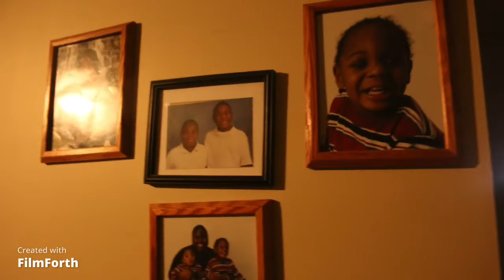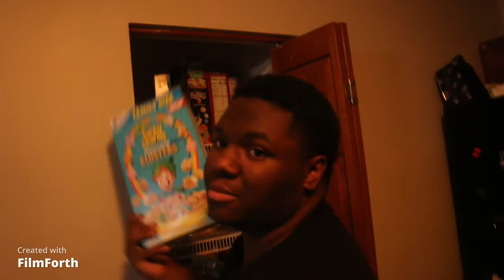FIRST VIDEO!!!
* do not take any ownership of music
displayed in this video. Ownership belongs
to the respected owner(s). Used under fair
use policy.* Music used for entertainment
purposes only
infringement intended. ALL RIGHTS